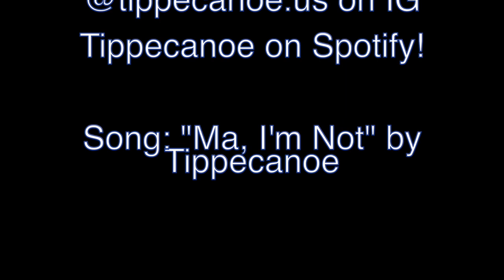The Red Mill Variety Hour | Ep. 3 - Hayden Smith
This week, Keegan chats with Tippecanoe's Hayden Smith. We talk songwriting, how we met at Berklee, and Nashville's brown recluse problem. Keegan also rambles about no-mask ice cream customers, depression, and Obama's birthday.